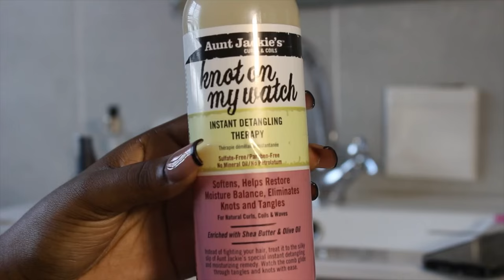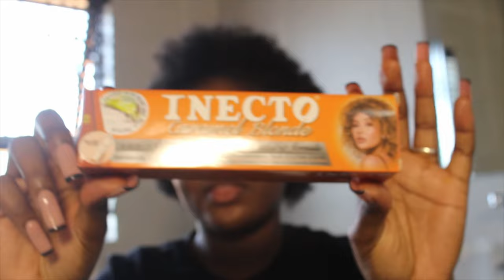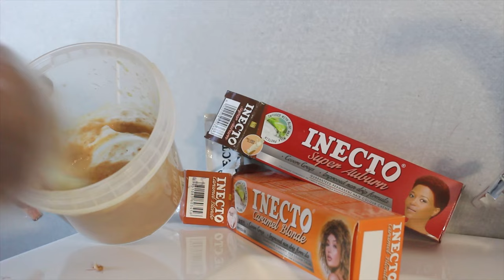VLOG - DYE MY HAIR WITH ME 🥺😻🔥✨ sooooo obsessed.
GOOD DAY AVUXENI ✨

Come dye my hair with me, I’m honestly obsessed with this color, hope you enjoy it 🥺✨🤞🏽

Love, Thamsanqa Jakini Malomane ✨